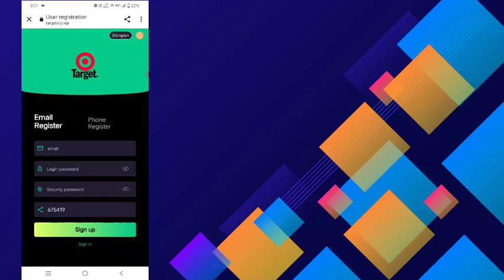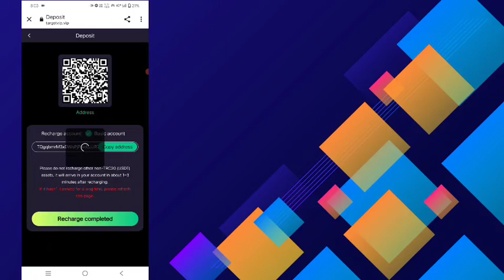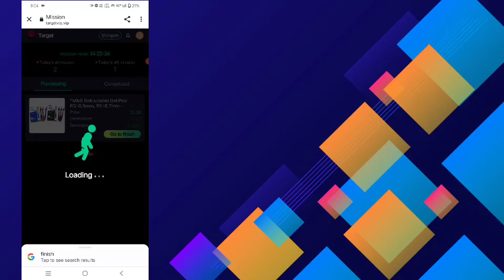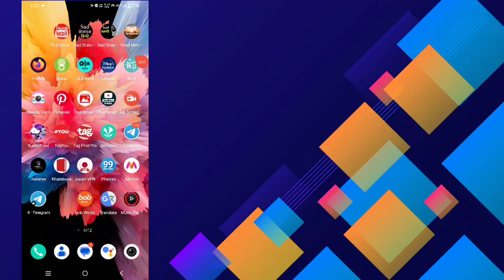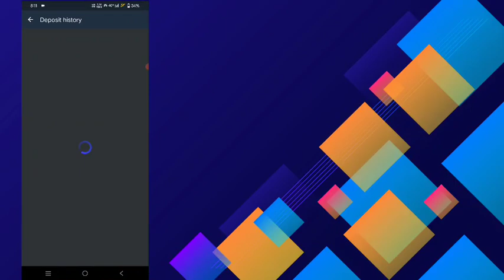The best online part-time job in 2023, earn USDT commission for free by doing tasks, get 77 usd free